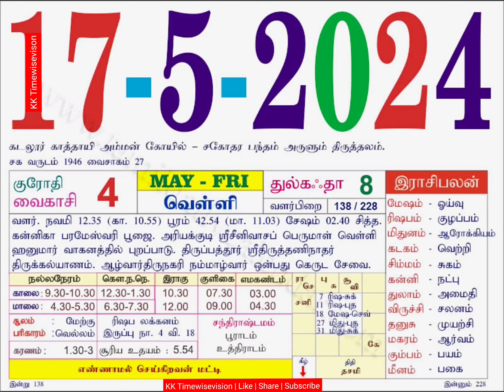Today Rasi Palan | 17/5/2024